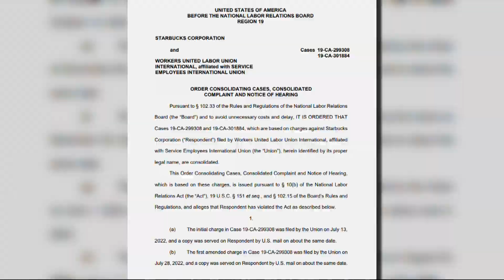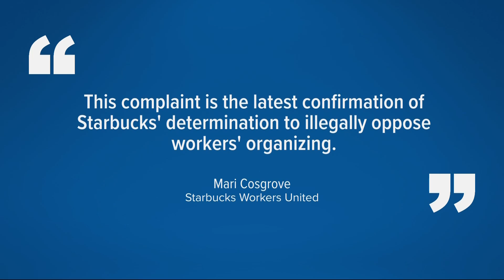Federal regulators: Starbucks illegally closed stores nationwide, suppressing union activity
The National Labor Relations Board issued the complaint, which also named three Portland stores.